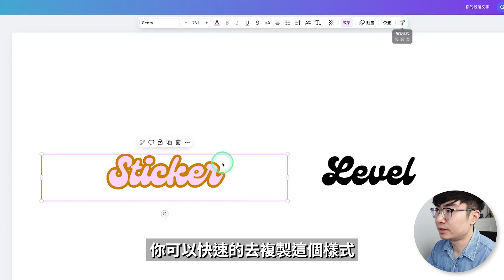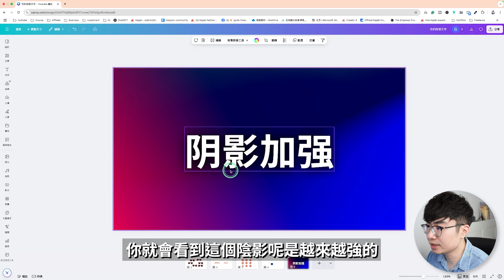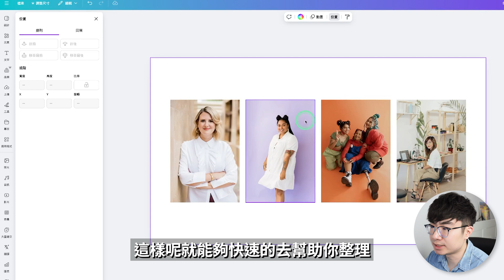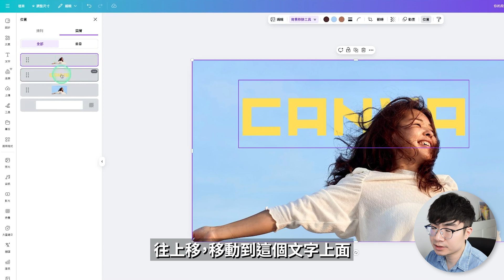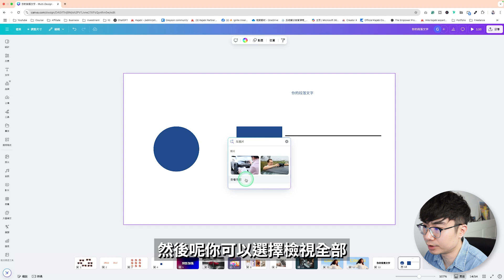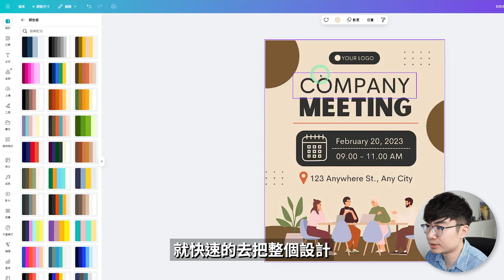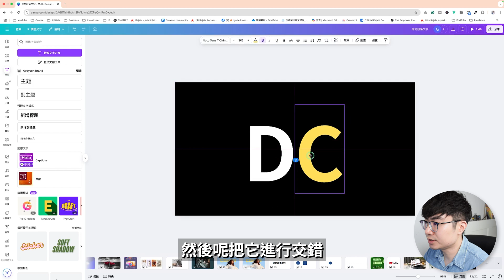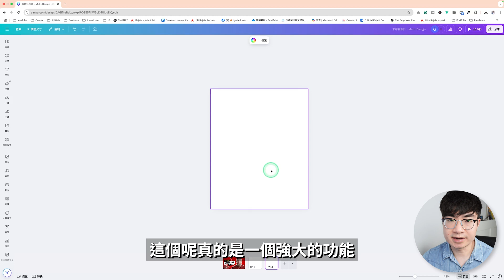【設計小白變高手】20個Canva使用技巧一次學會！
想用 Canva 做出好看又專業的設計？這支影片一次教你20 個最實用的技巧，每一個都能立刻用上

時間軸：
0:00 開場
0:22 快速複製
0:49 複製樣式
1:40 按比例擴大
2:06 陰影加強
2:45 調整特定顏色
3:25 運用照片顏色
4:02 整理功能
4:46 裁剪照片
5:35 給圖片加入外框
6:19 文字出現在人物之後
7:38 文字加粗
8:05 常用快捷鍵
8:46 形狀快速切換
9:19 快速修改線條樣式
10:06 最佳顏色搭配
10:58 加入品牌logo
11:43 樣張
12:43 文字交錯
13:31 快速改變照片顏色
13:51 Visual suite